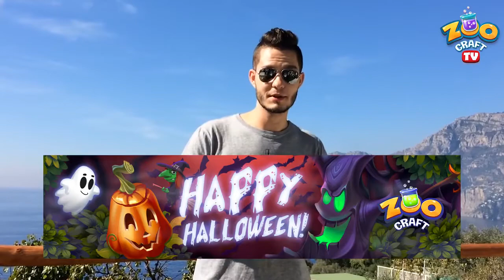ZooCraft TV - Episode vol. 1 (Halloween 2017)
DO YOU HAVE WHAT IT TAKES TO RUN A REAL ZOO?

Our second episode of ZooCraft TV is out and we're covering the App Store release and the daily support routine in our own special way!